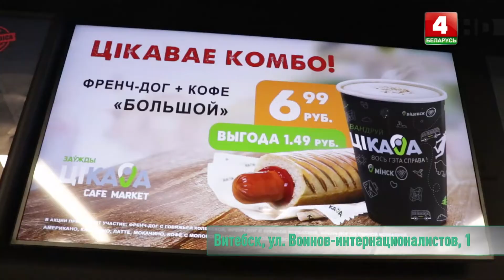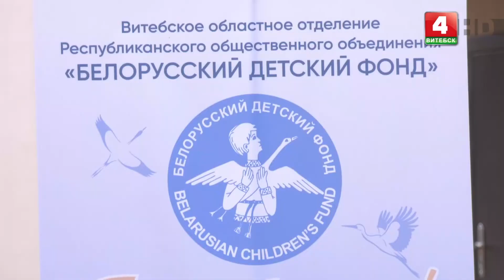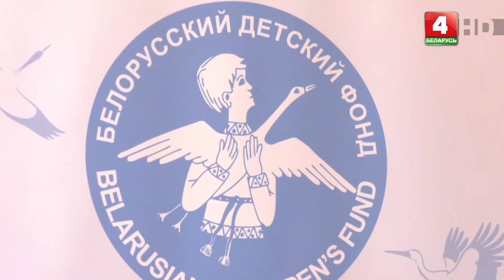Вечерний Витебск (28.04.2022)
00:01:29 Тренер по стрельбе из лука Денис Беляцкий о развитии спорта и юных спортсменах.
00:08:15 Спортсмен Никита Приставко о тренировках и соревнованиях.
00:09:15 Спортсмен Глеб Ланцев об увлечении стрельбой из лука.
00:18:15 Рубрика «Стракатыя пацеркi».
00:20:01 Требования к будущим стрелкам.
00:23:09 Лук и экипировка.
00:33:44 Тренировке на улице и в помещении.
00:36:46 Рубрика «Афиша».
00:37:53 Директор Витебского областного отделения РОО «Белорусский детский фонд» Ольга Обухова о работе организации, акциях и будущих проектах.
00:51:43 Сюжет об акции фонда в Ушачском районе.
00:54:52 Выступление автора-исполнителя Виктории Лобковской.

Ведущие: Артур Смоляков, Иван Паюченко
© Телерадиокомпания «Витебск»
2022